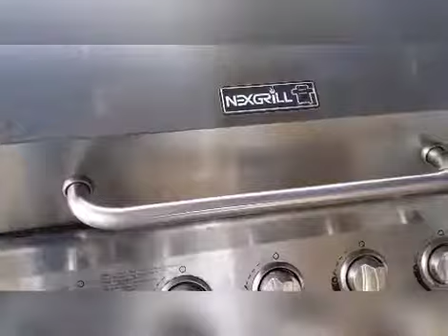GRILLED POMPANO FISH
Grilled Pompano is one of my households favorite fish dishes with its flavourful white juicy meat which is easily removed from the bone.

INGREDIENTS

3 pcs Pompano

1 tsp salt

1 tsp ground pepper

1 tsp paprika

1 tsp garlic powder

PROCEDURE

1. Remove the gills, fins and intestines then wash and dry.

2. Make 3 mild slices on the surface of the fish both sides.

3. Combine all the ingredients above and rub it  all over the fish.

4. Heat the grill into medium settings and after 2 minutes heating, grill the fish. Flip it after 5 minutes. Require 5 minutes both sides.
You're all set! Enjoy this sumptuous fish recipe with your favourite side dish!